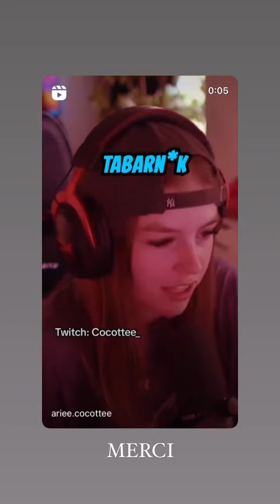VINCENT QUEIJO - 01 Septembre 2023